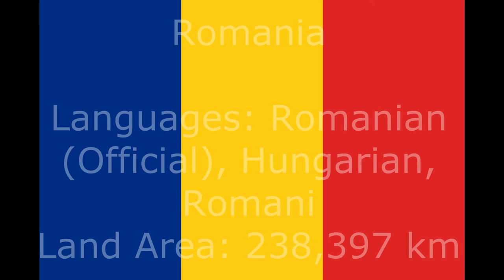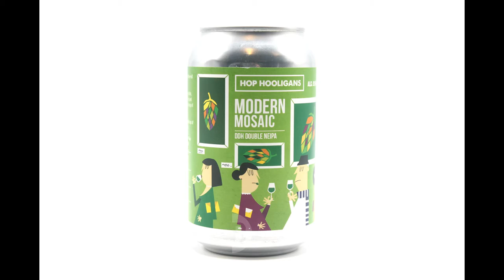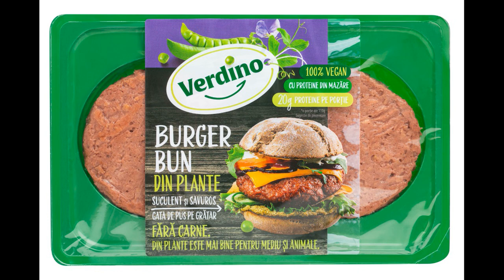Romania Music and Images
Romania (Romanian: România) is a country located at the crossroads of Central, Eastern, and Southeastern Europe. It shares land borders with Bulgaria to the south, Ukraine to the north, Hungary to the west, Serbia to the southwest, and Moldova to the east and has its opening to the Black Sea. It has a predominantly temperate-continental climate. With a total area of 238,397 square kilometres (92,046 square miles), Romania is the twelfth-largest country in Europe and the seventh-most populous member state of the European Union, having approximately 20 million inhabitants. Its capital and largest city is Bucharest. Other major urban areas include: Cluj-Napoca, Timișoara, Iași, Constanța, Craiova, Brașov, and Galați.

The River Danube, Europe's second-longest river, rises in Germany's Black Forest and flows in a generally southeasterly direction for 2,857 km (1,775 mi), coursing through ten countries before emptying into Romania's Danube Delta. The Carpathian Mountains, which cross Romania from the north to the southwest, include Moldoveanu Peak, at an altitude of 2,544 m (8,346 ft).

Modern Romania was formed in 1859 through a personal union of the Danubian Principalities of Moldavia and Wallachia. The new state, officially named Romania since 1866, gained independence from the Ottoman Empire in 1877. Following the outbreak of World War I, after declaring its neutrality in 1914, Romania fought on the side of the Allied Powers beginning in 1916. Afterwards Bukovina, Bessarabia, Transylvania as well as parts of Banat, Crișana, and Maramureș became part of the sovereign Kingdom of Romania. In June–August 1940, as a consequence of the Molotov–Ribbentrop Pact and Second Vienna Award, Romania was compelled to cede Bessarabia and Northern Bukovina to the Soviet Union, and Northern Transylvania to Hungary. In November 1940, Romania signed the Tripartite Pact and, consequently, in June 1941 entered World War II on the Axis side, fighting against the Soviet Union until August 1944, when it joined the Allies and recovered Northern Transylvania. Following the war, under the occupation of the Red Army's forces, Romania became a socialist republic and a member of the Warsaw Pact. After the 1989 Revolution, Romania began a transition towards democracy and a market economy.

Romania ranks 52nd in the Human Development Index, and is a developing country with a high-income economy. It has the world's 62nd largest economy by nominal GDP, with an annual economic growth rate of 3.5% as of 2020. Following rapid economic growth in the early 2000s, Romania has an economy based predominantly on services and is a producer and net exporter of machines and electric energy, featuring companies like Automobile Dacia and OMV Petrom. It has been a member of the United Nations since 1955, part of NATO since 2004, and part of the European Union since 2007. An overwhelming majority of the population identifies as ethnic Romanian and Eastern Orthodox Christian and are native speakers of Romanian, a Romance language.